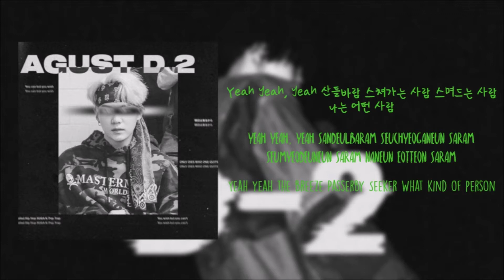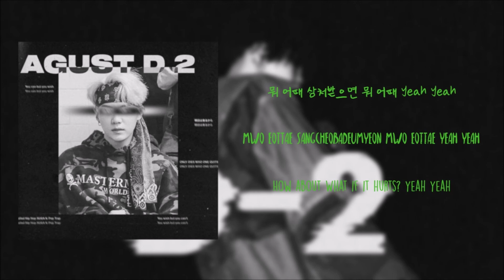AGUST D - 사람 (People) (Han/Rom/Eng Lyrics)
AGUST D People Lyrics
Sorry for any mistakes
Artist: AGUST D
Album: D-2
Year: 2020